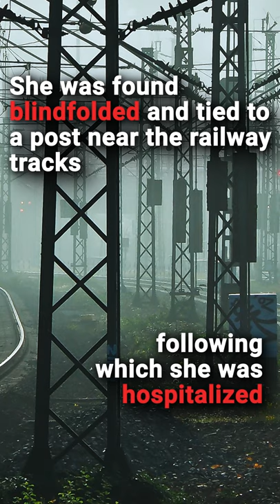Shanti Tigga : The Tragic Story Of The First Woman Indian Soldier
Title: Time Stops by Silent Partner
Genre and Mood: Cinematic + Dark